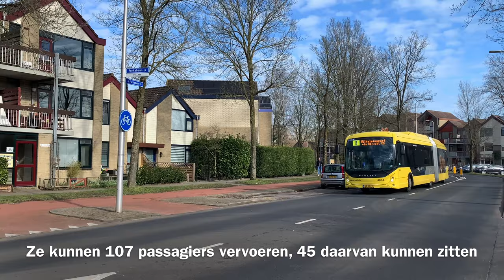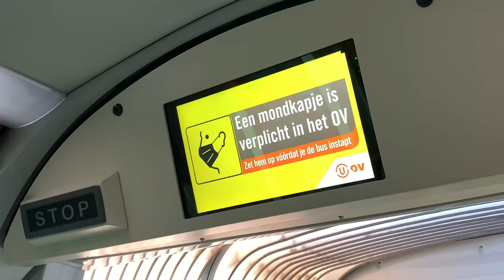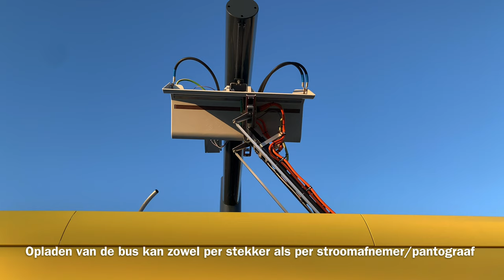Elektrische Heuliez bussen in Utrecht (Heuliez GX 437 Elec Linium, Qbuzz, U-OV) | Stadsbus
Heuliez levert aan Qbuzz 35 bussen van het type Heuliez GX 437 ELEC Linium die gaan rijden op enkele stadslijnen in de stad Utrecht. De Heuliez bussen rijden op de lijnen 3 (Utrecht, Centraal Station - Overvecht - Zuilen), 7 (Utrecht, P+R Westraven - Zuilen) en 8 (Utrecht, Lunetten - Wilhelminapark). Deze elektrische bussen kunnen 120 kilometer op een accu rijden, dan moeten de bussen aan de laadpaal. Dit kan zowel per stekker als via de pantograaf op het dak van de bus. Bijladen kan zowel op de eindpunten of op de stalling. Een Heuliez GX 437 ELEC Linium bus is 18,2 meter lang, weegt 21.285 kilogram en kan 107 reizigers vervoeren.

De bussen rijden in de concessie Regio Utrecht die loopt van 2013 tot en met 2023. Begin 2019 werd besloten om 55 elektrische bussen aan te schaffen, 20 12-meter bussen van het type Ebusco 2.2 LE en 35 gelede stuks van Heuliez, deze GX 437 ELEC Linium bussen. De Ebusco bussen rijden al sinds juni 2020 door Utrecht, deze Heuliez bussen liepen vertraging op. Zo waren de laadvoorzieningen nog niet klaar. De Heuliez bussen stonden daarom meerdere maanden in Alblasserdam op een industrieterrein te wachten tot ze konden worden afgeleverd bij Qbuzz.

Naast Utrecht rijden deze bussen ook in Groningen, 49 stuks voor de Q-link lijnen 3, 4 en 5.